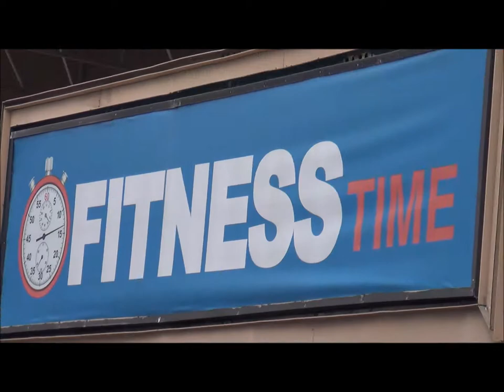Down in Sunny Isles - Let's go shopping - VLog 1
My short trip to Sunny Isles (North Miami Beach, FL), and the start of my VLog.